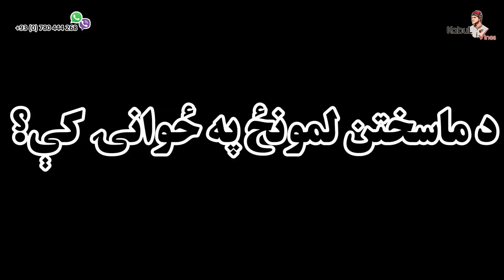Kabul Vines | GUL MAKAI Part 1| Funny Video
سلامونه مینوالو که غواړئ، چې  تفریحي، کوميډي، او اصلاحي ويډيوګانې وګورئ؛ نو د کابل واینز په نو پیج درسره لایک کړئ